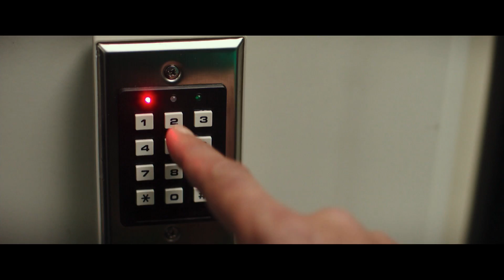HERRLICHE ZEITEN | Clip | HD | Offiziell | Kinostart: 3. Mai 2018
Gut situiert und etwas gelangweilt leben die Gartenarchitektin Evi Müller-Todt (Katja Riemann) und ihr Mann Claus (Oliver Masucci), ein Schönheitschirurg, in ihrer gepflegten Villa. Nicht wenig erstaunt über die Ansammlung kuriosester Gestalten in Lack und Leder vor ihrer Haustür, muss Claus feststellen, dass seine Anzeige allzu wörtlich genommen worden ist. Auf Wunsch der schockierten Evi schickt er alle wieder nach Hause. Doch dann stehen plötzlich Bartos (Samuel Finzi) und seine Frau Lana (Lize Feryn) vor der Tür. Gepflegt, gebildet und dienstfertig, sind die beiden bereit, sich freiwillig in ein Herr-Knecht-Verhältnis zu begeben. Die beiden Paare vereinbaren eine Probephase. Nach anfänglichen Schwierigkeiten finden die Müller-Todts zunehmend Gefallen am Verwöhnprogramm ihres neuen Hauspersonals und wähnen sich im Paradies. Doch das Blatt wendet sich! Als sich im Garten immer mehr billige Arbeitskräfte für den von Bartos angeregten Poolbau tummeln, gerät die Situation zunehmend außer Kontrolle…